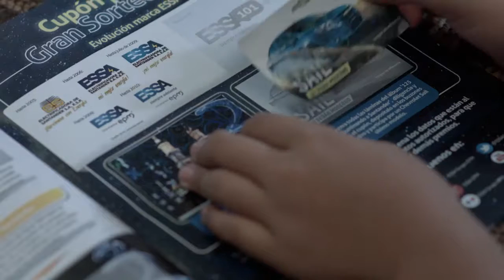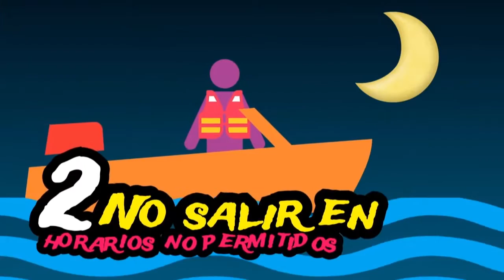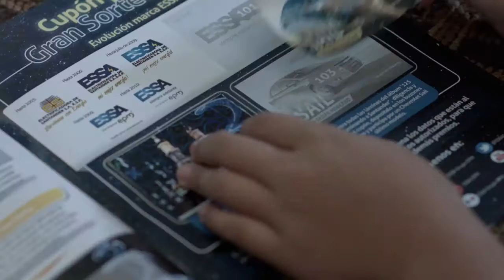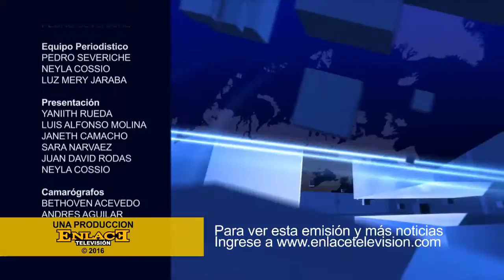ENLACE NOTICIAS 28 JUNIO 2016 EMISIÓN MEDIO DÍA